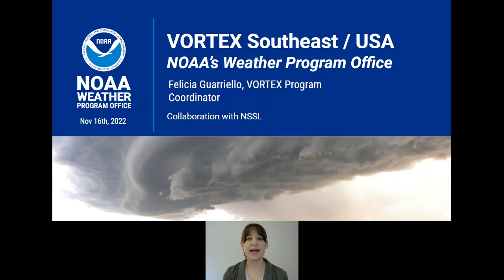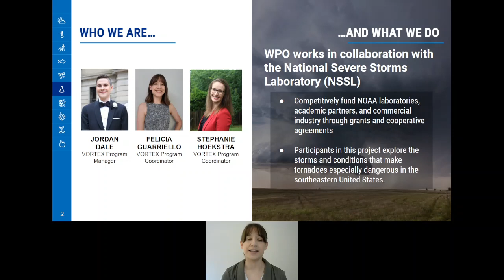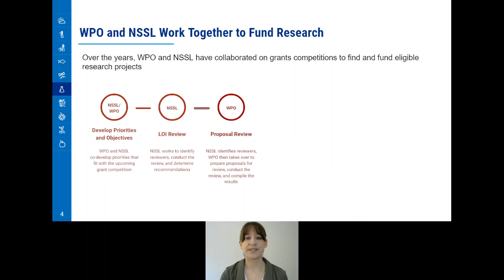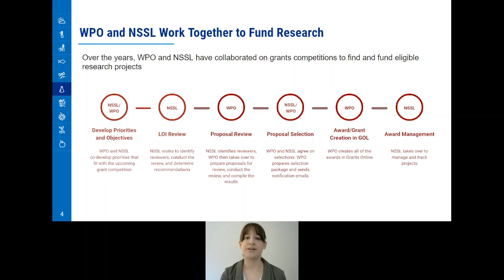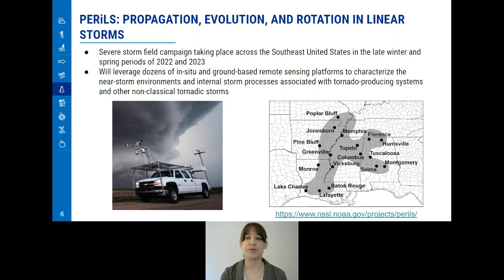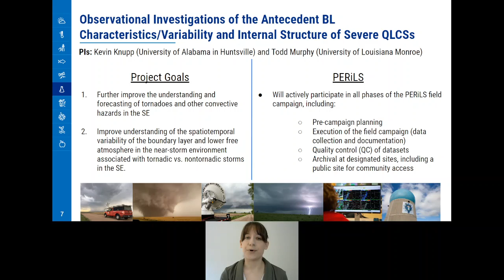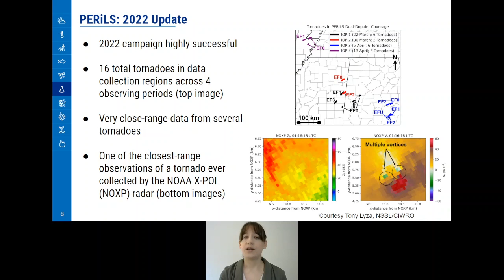NOAA Research's Weather Program Office VORTEX Program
This video provides an overview of NOAA Research's Weather Program Office VORTEX Program, given by Testbeds & Air Quality and Fire Weather Program Coordinator, Felicia Guarriello. This video was recorded for the Weather Program Office's 5-year Program Review in January 2023.